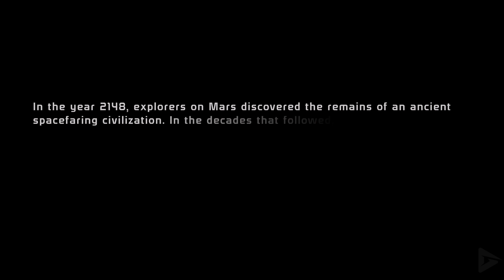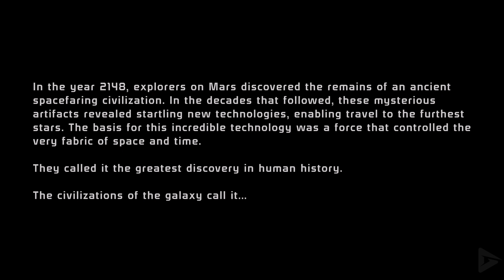MASS EFFECT REMASTERED All Cutscenes (PART 1) Game Movie PS5 4K 60FPS Ultra HD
The Legendary Edition is here.  Seeing as though this is 3 full games (with DLCs) we'll be doing the entire series in 1 to 2 hour parts in the next week, as well as the full game movies once each one is done.  This time around, I edited the choices out when I could to make the dialogue flow much more organically.  I feel this makes for a much better viewing experience as opposed to reading all the dialogue options. Subscribers have suggested this change many times, so we want to give it a go here.  We're playing mostly as Paragon, but will throw in some Renegade answers if the situation merits it.

Special thanks to EA for the free and early copy of the game!